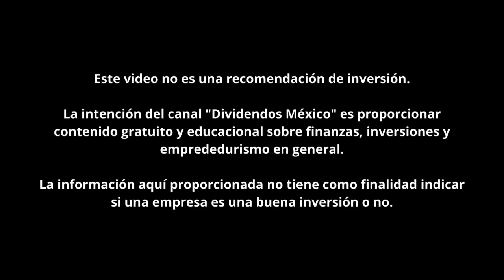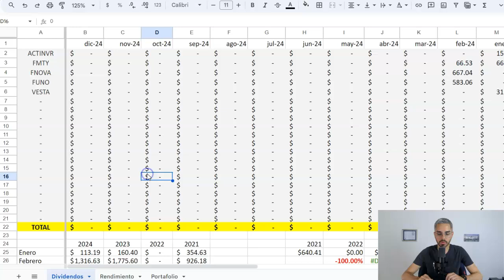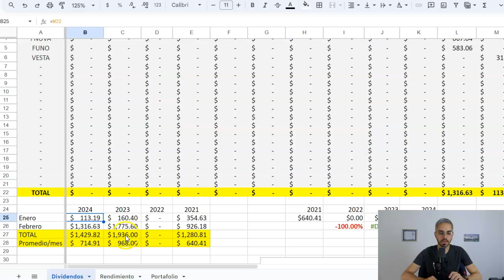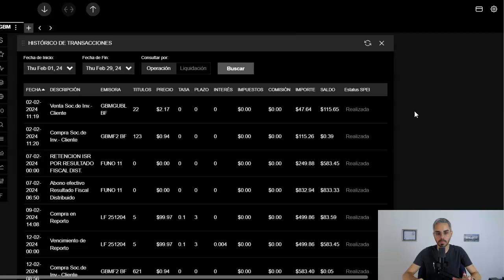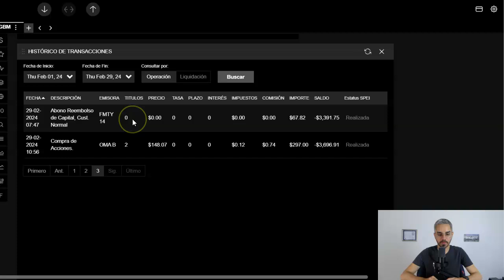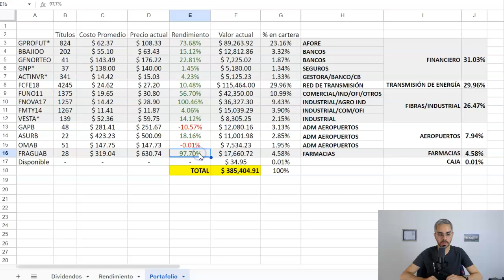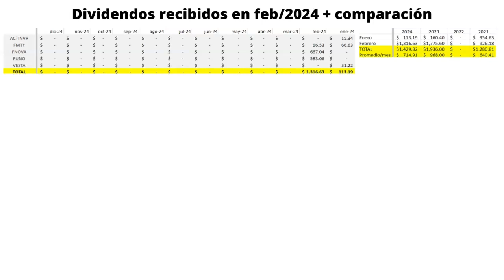MÁS DE $1,300 AL MES EN DIVIDENDOS | CÓMO YO INVIERTO 38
En este episodio de número 38 comparto los movimientos de mi portafolio de inversión en la bolsa de valores relacionados al mes de febrero/2024.

"Cómo yo invierto" es la serie donde comparto mi portafolio de inversión en la bolsa de valores.

Mi enfoque es 100% en empresas buenas pagadoras de dividendos en la bolsa mexicana.

Mantener la disciplina y tener pensamiento a largo plazo son los mayores retos.

Espero que esta serie pueda ser útil para ti.

Aprender con los errores ajenos es mucho más barato.